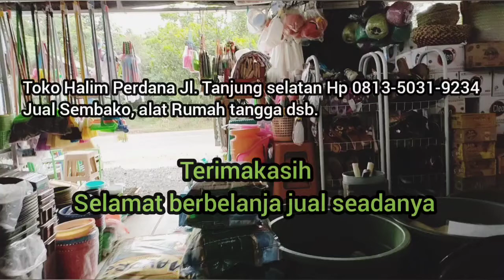Belanja keperluan hidup di Toko sembako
Toko Halim Perdana Jl. Tanjung Selatan